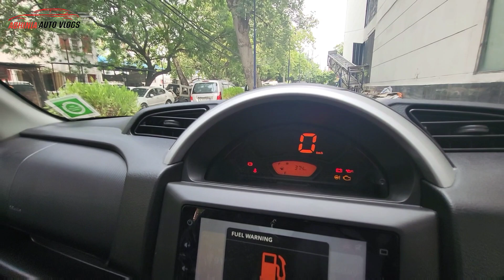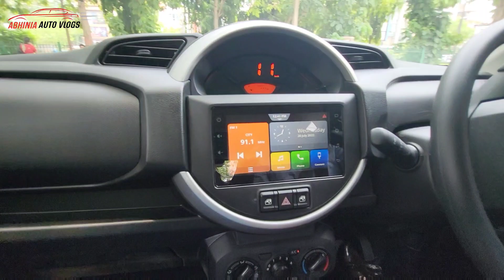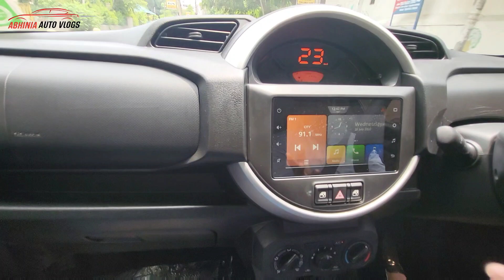2022 Maruti Suzuki S-PRESSO First DRIVE REVIEW is Here 🔥 Maruti S-Presso 2022 Test Drive Experience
Best Plug N Play Car GPS Tracker Under RS 2000 :-

Hey Guys in this video i have shared the Test Drive Review of All New 2022 Maruti Suzuki S-Presso. Hope You Like this video.

Engine Details:-
All New S-Presso Gets Next Gen K-Series 1.0L Dual Jet, Dual VVT engine with Idle-Start-Stop technology  which produces 67hp and 89Nm of peak torque. This engine is available in either a 5-speed manual or AMT gearbox.  Maruti has revealed an ARAI-claimed fuel efficiency of 25.30kpl for the S Presso automatic and up to 24.76kpl for the manual versions.